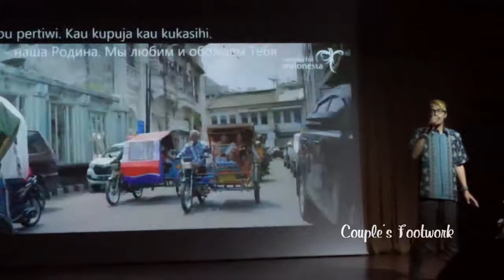Beautiful Indonesian Song ft Andi | Vladimir State University Russia New Year 2018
Listen to this beautiful song presented by Andi Ilham!